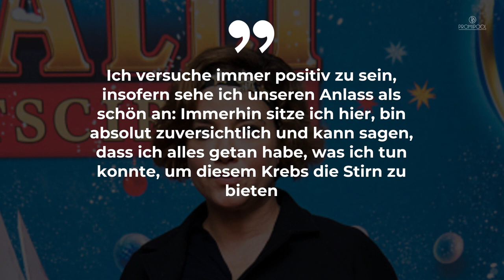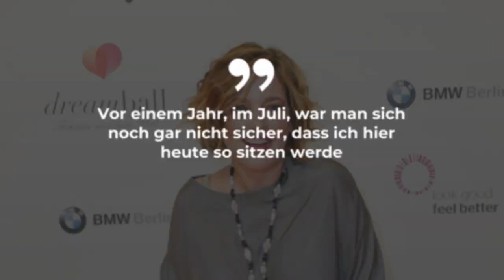Muriel Baumeister hat Krebs: „Nicht sicher, dass ich hier heute so sitzen werde“ • PROMIPOOL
Für Muriel Baumeister war das letzte Jahr kein einfaches.
Bei der Schauspielerin, die unter anderem bei „Marie fängt Feuer“ oder „Morden im Norden“ zu sehen war, wurde ein Tumor in der Brust gefunden.